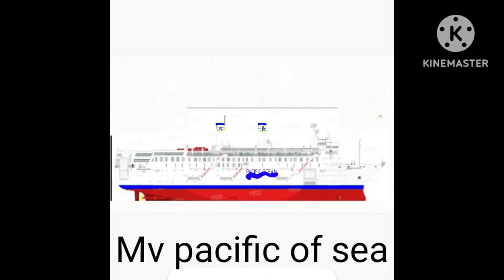ocean ferries horns (fictional ships)